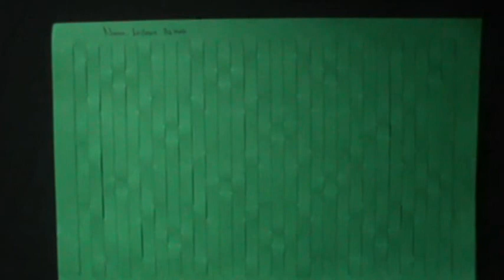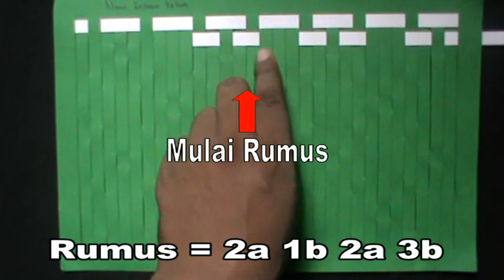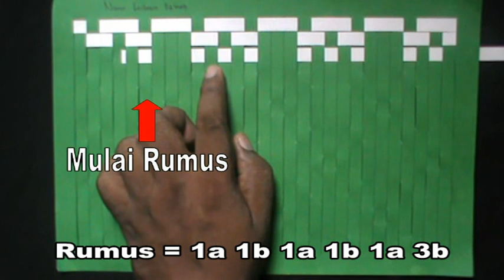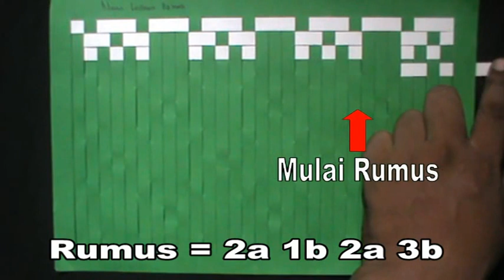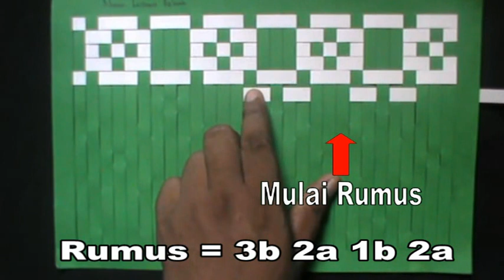Kreatif Anyaman Kertas Persegi - Bahan Kertas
ANyaman yang sangat mudah dengan 4 langkah mudah yang diulang berkali-kali. Kreatif anyaman ini menggunakan metode meniru langkah mudahnya. Biasanya ini digunakan sebagai tugas seni buday di sekolah. ATau hanya sekedar menyalurkan hobi menganyam.